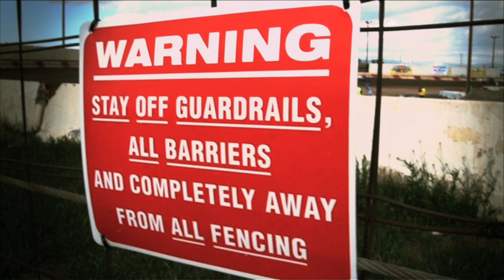USAC/CRA Sprint Cars at Victorville Raceway Park 3-26-11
A quick promo for the inaugural USAC/CRA Sprint Car race at Victorville Raceway Park that was held on March 26th, 2011 with some HD video we shot. The DVD is now available for purchase